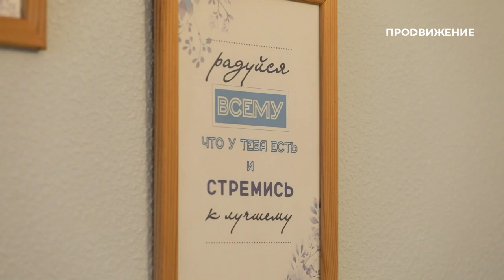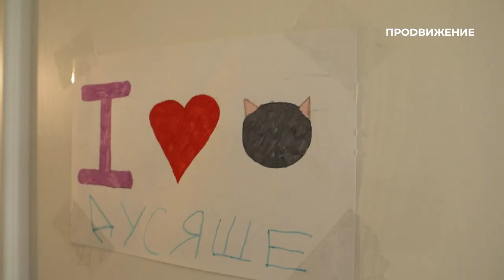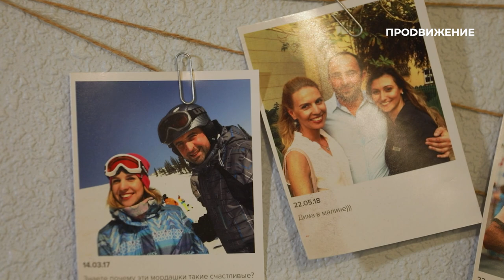Дмитрий и Евгения Брискины | Приёмные родители, волонтёры фонда «Милосердие» | Наши люди (2022)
Как подготовить детей из приютов к жизни в обществе? Какую помощь фонд «Милосердие» оказывает сиротам в Омске? И каково это – воспитывать приёмного ребёнка? Об этом в новом выпуске программы «Наши люди» расскажут приёмные родители, волонтёры фонда «Милосердие» Дмитрий и Евгения Брискины. В нашем видео они поделятся своей историей удочерения двух девочек.

Программа: «Наши люди» – Дмитрий и Евгения Брискины.
Автор: Анастасия Семёнова.

Каждое ВОСКРЕСЕНЬЕ в 19.00 на телеканале «Продвижение» в Омске.